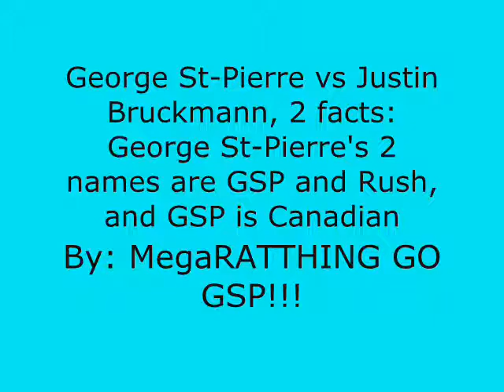George St-Pierre vs Justin Bruckmann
George St-Pierre other know as GSP or Rush is fighting Jusin  Bruckmann